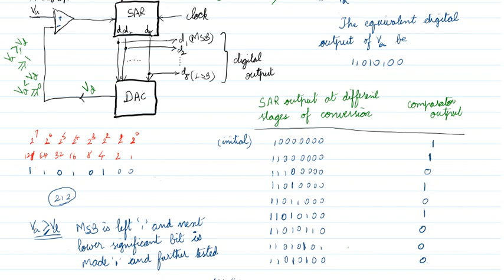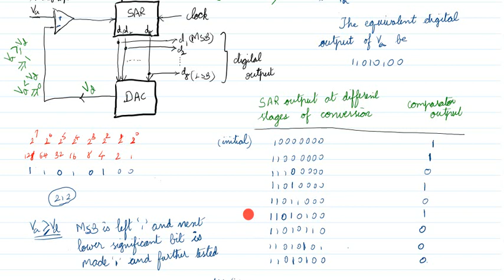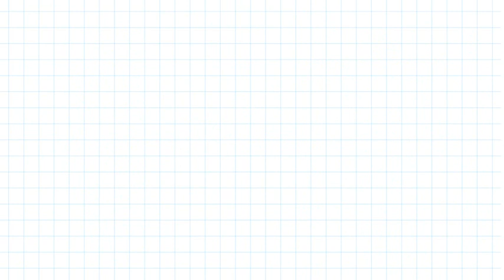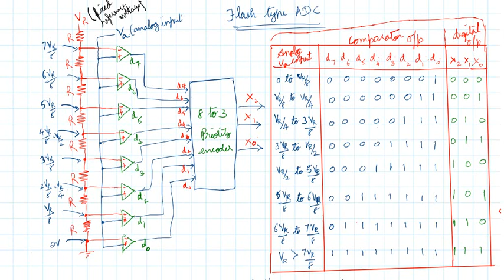Lecture 9 Analog to Digital Converter - Successive Approximation - Flash Type - ADC using Op amp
This video explains Analog to Digital Converter (ADC). Two types of ADC 1.Successive Approximation Type ADC
2. Flash type ADC